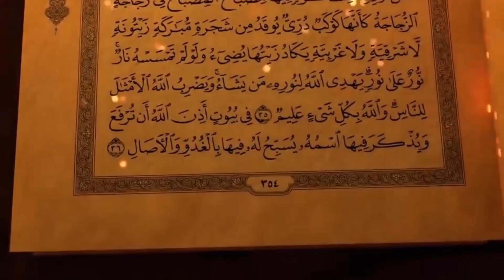شاهد المعاناة التي يعانيها الأشخاص الزوهريين